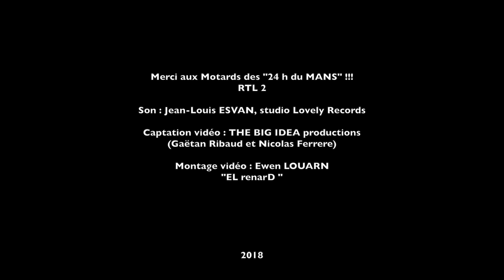STARAOKÉ - les Vrillés (Rock Celtique) - Live aux 24 heures motos du Mans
Aidez les Vrillés à financer leur deuxième album, avant le 10 Février 2019 !!!

Après avoir remporté le trophée RTL2 Le Mans, les Vrillés ont joué sur la scène des 24 heures motos du Mans le vendredi 20 Avril 2018.

Voici un extrait de ce concert avec le morceau STARAOKÉ.

les Vrillés sont :
Batterie : Jean-Loup LE SAOUT
Basse : Charly GUILLEMOT
Guitare / Choeurs : Nicolas KERVAZO
Chant : Philippe LANNUZEL
Bombarde : Neven SEBILLE KERNAUDOUR
Cornemuse : Kieran JÉZÉQUEL
Cornemuse : Guillaume LE BIHAN
Accordéon / Choeurs : Jérémy SIMON
Invité Guitare sur cette vidéo : Tony QUÉMÉRÉ

Accueil et logistique scène : BeBop production Le Mans

Nous remercions le géantissime public des 24 heures motos pour son énergie et son accueil ! Merci également à l'ensemble des organisateurs de cette manifestation, à l'équipe de BeBop pour son organisation extraordinaire et à RTL2 Le Mans pour cette belle opportunité !!!

Paroles :

Rendez-vous le jour J , Espoirs et cœurs s’animent,
Ce matin pas de souci, pas besoin de vitamines
La scène est belle , ce soir on sera des vôtres,
Après les stars, cette nuit elle sera nôtre

REFRAIN
Les idoles faussent le spectacle, karaoké
Les stars ont branché leur CD
Les invités sont là pour le décor, karaoké,
Les stars SONT ENFIN DEMASQUÉES !!!

On était tous très fiers de partager la scène,
Avec des vieux loups de mer qu'ado on écoutait,
Nous sommes transparents, ils snobent la relève,
Se prennent pour des puissants, veulent briser nos rêves

REFRAIN

Le concert a débuté, la foule est en délire
Les idoles pas concernées se contentent de sourire
Le play-back est là, pour masquer leur ivresse
Mais cette vérité n'est pas lue dans la presse

REFRAIN

Et demain, si c'est à nous de partager la scène,
Avec des plus jeunes loups, on ne fera pas de même
Peut-être ils entendront de leur maison de retraite,
Que nos amplis sont bien branchés, qu'ensemble on fait la fête !!

REFRAIN